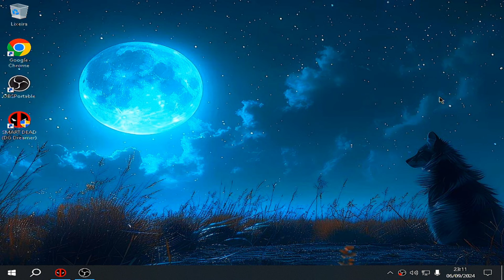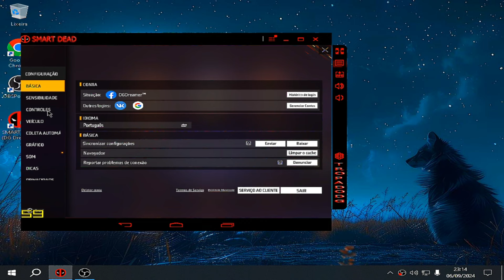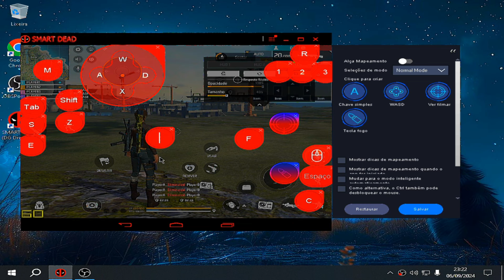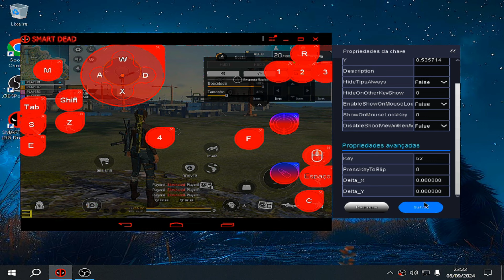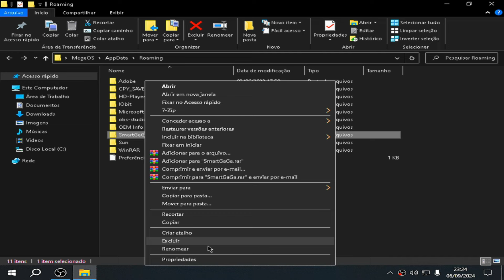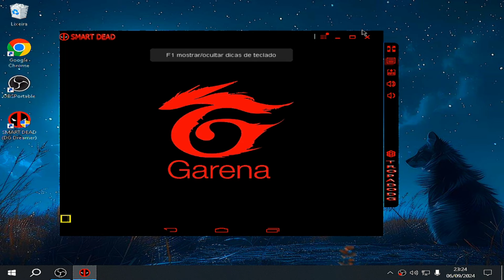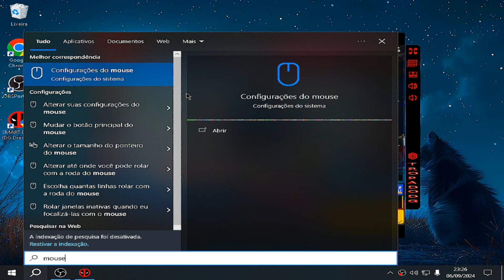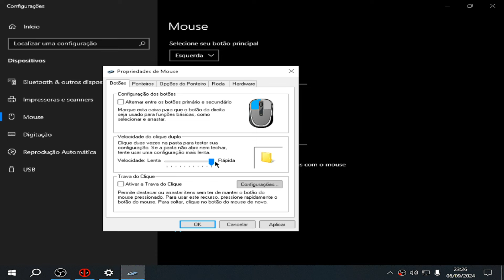COMO CONFIGURAR MAPEAMENTO DO SMARTGAGA FORMA CERTA - AULA 3 🚀DICAS + SENSIBILIDADE😱 EMULADOR FF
➡️Tags Ignore⬅️